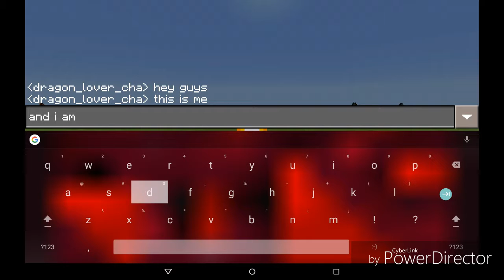Shout-out to refue g!